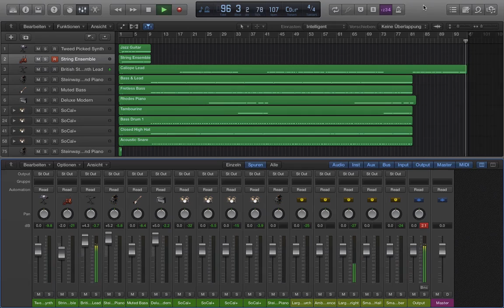Last Christmas - Wham Cover in Logic Pro X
Der Weihnachts-Song "Last Christmas" von "Wham" als Cover in Logic Pro X.

Verwendung dieses Weihnachts-Covers in eigenem Video: Einfach Benutzen und in der Videobeschreibung des Videos JPV Studios unter "Musik" verlinken! Oder

-Mehr Anzeigen-
Social Media Networks: